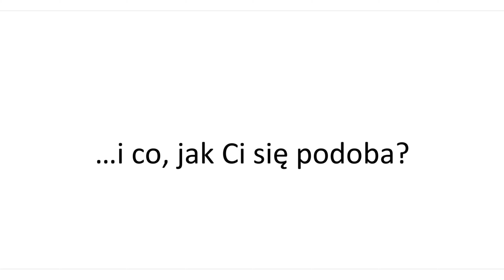BIAŁA KRÓLOWA - nr 10 w aranżacji atrakcyjnych wnętrz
Witaj,
Jestem wdzięczna, że tu jesteś 💛🧡💝
Zapraszam Cię do wysłuchania i obejrzenia 10-tej odsłony z cyklu BIAŁA KRÓLOWA

Jeśli efekty mojej kreacji dotykają Twojego serca czy umysłu możesz zaprosić mnie na wirtualną kawę ☕

Skopiuj link:
buycoffee.to/anetaskarzynski

Zachęcam Cię również do polubienia, komentowania i wysyłania dalej w świat moich filmów.

Życzę Ci dobra, piękna i radości,
z miłością
Aneta 💖

A teraz coś do poczytania przy kawie:

Biała Królowa - kolekcja malowana farbą olejną na płótnie autorską techniką, polegającą na wielowartswowym nakładaniu farby na farbę, celem uzyskania efektu struktury i nieregularnego załamania światła. Seria baśniowa liczy sobie 10 płócien i powstawała w latach 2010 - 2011. Dlaczego dopiero teraz jest prezentowana publicznie? O tym niebawem, a tymczasem serdecznie zachęcam do obejrzenia pierwszego z 10 odcinków serii Biała Królowa w aranżacjach wnętrz.